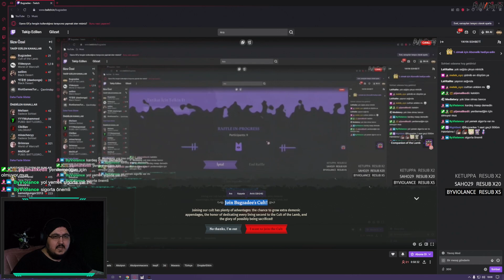Tarikata alımlar başladı... Cult of the Lamb Bölüm 1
Merhaba kanalıma hoşgeldin kendi halimde takıldığım bu kanalda umarım günlük sıkıntılarından bir nebze olsun uzaklaşabilirsin.